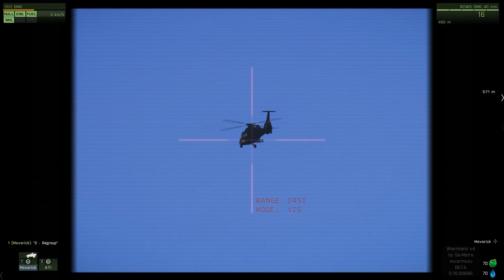Arma 3 - Oooh, a booooox!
Ati & Gman find a box full of explosives. It totally blows. August 2013 footage. We also switch to Polish all of the sudden!